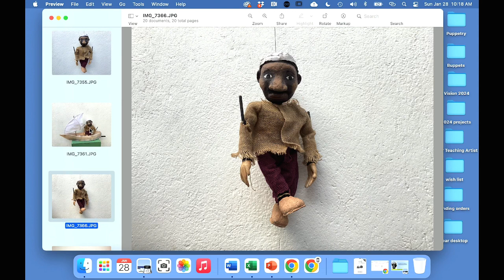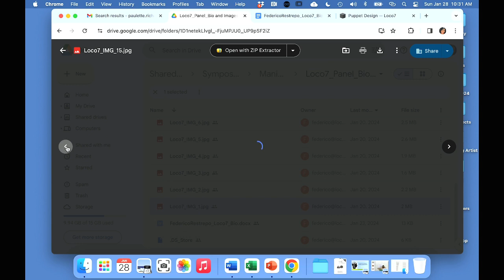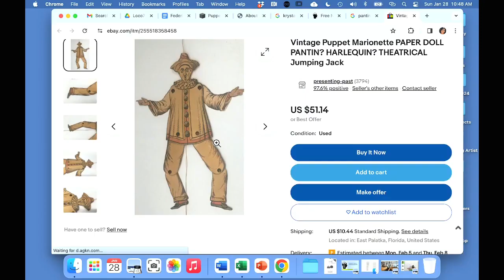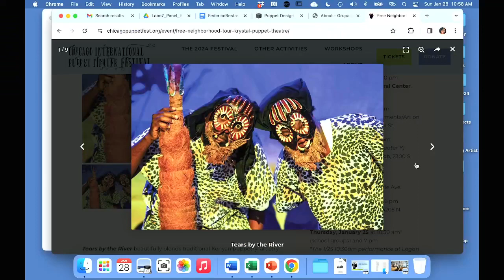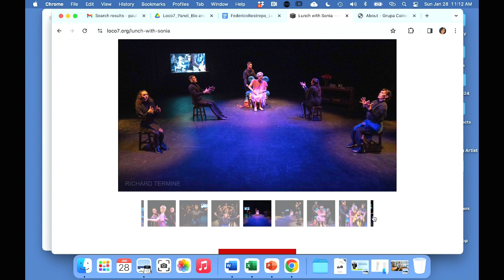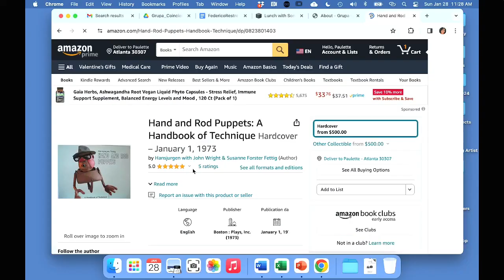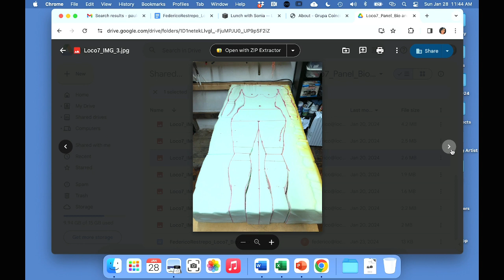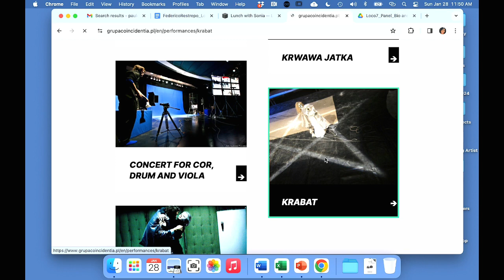The Ellen Van Volkenburg Puppetry Symposium Artist Panel 4 on Sunday 28 January 2024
Panel 4 - Construction Techniques explores the question: How do various building techniques – simple and direct, or complex – impact character, presentation, and storytelling?

Panelists:
Dagmara Sowa and Paweł Chomczyk, Krabat
Fedelis Kyalo, Tears by the River
Federico Restrepo, Lunch with Sonia

The Ellen Van Volkenburg Puppetry Symposium brings together practicing Festival artists with scholars to consider the intersection of puppetry with other disciplines and ideas. Before 1912, the year the Little Theater of Chicago was founded in the historic Fine Arts Building, the term “puppeteer” did not even exist. Little Theater director Ellen Van Volkenburg needed a program credit for the actors she had trained to manipulate marionettes while speaking the text of Shakespeare’s A Midsummer Night’s Dream, and she coined the word “puppeteer.” That marked the dawn of the movement that has brought us to the rich art form now practiced around the world.

This year’s Symposium features Festival Artists on four different artist panels discussing the materiality of the puppet in both theory and practice. It also features book talks by puppet scholars of four new US publications released this year. Mexican-American writer, artist and philosopher, Manuel DeLanda calls for a new materialism noting that by splitting the supposedly indivisible atom, modern physics has demolished the tangible solidity on which Aristotle defined the “real.” Taking “material images of humans, animals, or spirits that are created, displayed, or manipulated in narrative or dramatic performance,” as performing objects in anthropologist and folklorist Frank Proschan’s terms, the theme of the Symposium series will move from materialism to material performance, to material characters, to the actual material of the puppet asking, what is it made of and how is it made while looking at what the design and the materials enable object performance to express about material existence.